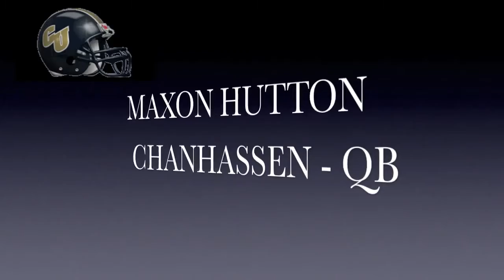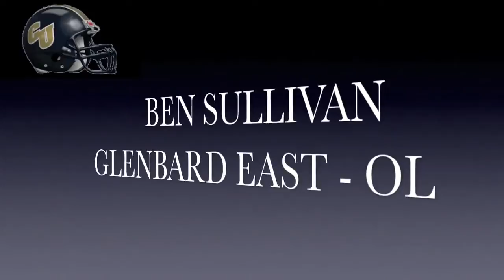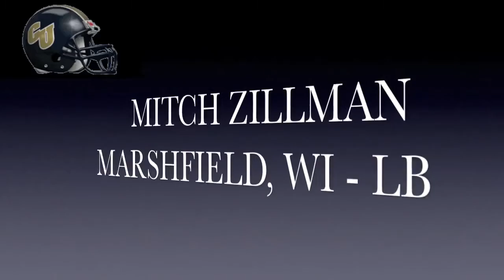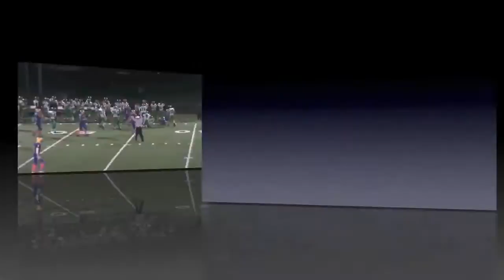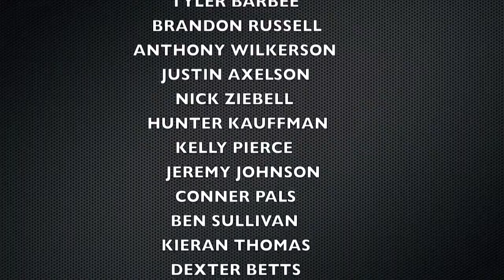2015 Concordia-St. Paul football recruiting class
Meet the 2015 Concordia-St. Paul football recruits that were released on National Signing Day. Video created by graduate assistant coach Matt Dovenberg